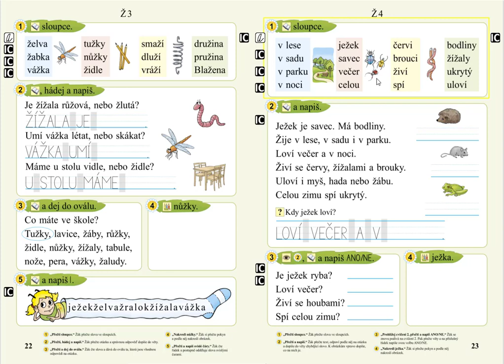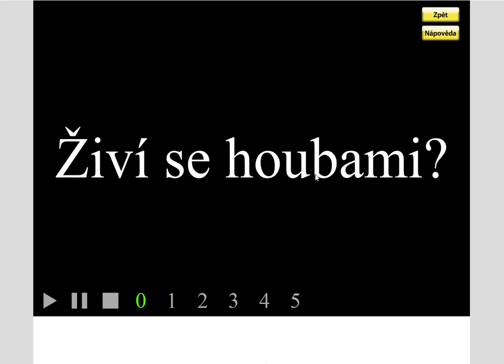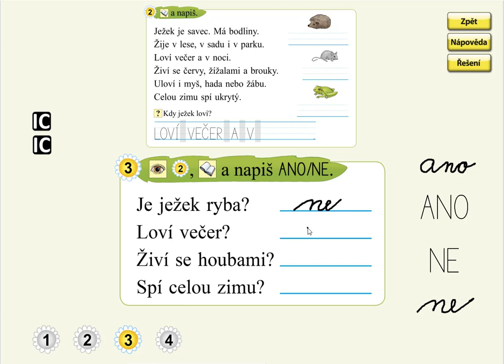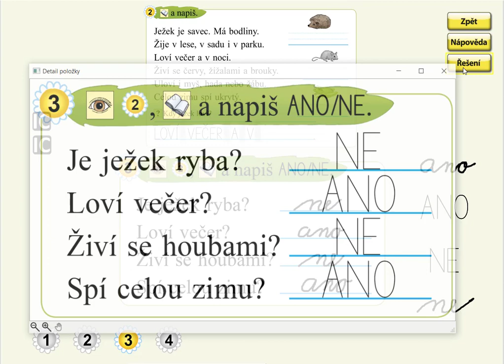Písmeno Ž (práce s textem), SLABIKÁŘ 2, str. 23, cv.3